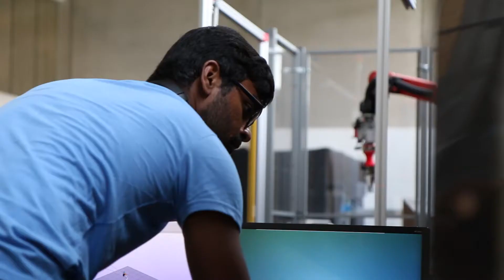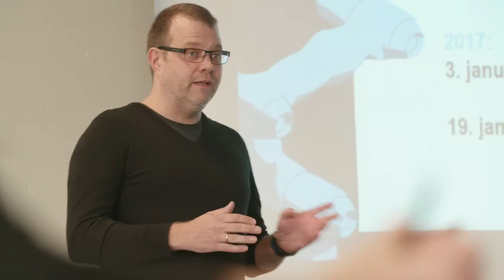Boost your robot company with Odense Robotics StartUp Hub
Robot startup, KUBO, cut one year off their product development while being part of Odense Robotics StartUp Hub. Plus they found an investor and additional funding for their company.

Like KUBO you can apply for 'The Hub' and get:
One year FREE specialist advice on business and product development, free access to robotlab and access to large investor network and partners in our robot cluster - without releasing any IPR or ownership interests.

Odense Robotics Startup Hub is the only accelerator program in the world where you for  one year, completely free and without issuing shares or rights may work with business developers and robot specialists on your solution or product. You can work on the development and testing of your prototype, have easier access to pilot customers, investors, suppliers or partners via Odense Robotics large network within the robotics and automation industry.
We know that technology companies have difficulties in starting up. It can take years to develop and test a product before it is ready for sale. Some never make it through that phase. In Odense Robotics StartUp Hub we draw on all necessary professional resources to help you to make informed decisions about your business strategy and make way from prototype to sales as short as possible. Companies that have been in the Hub, estimate that it has cut an entire year of their development time and brought them contact with investors.